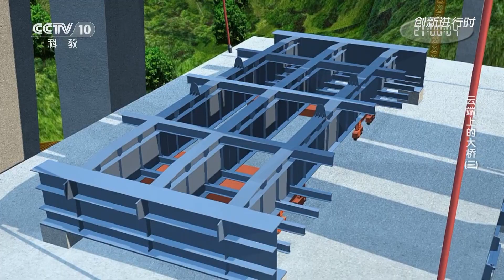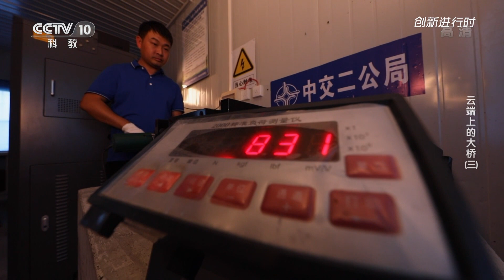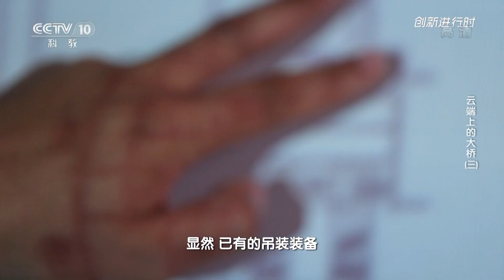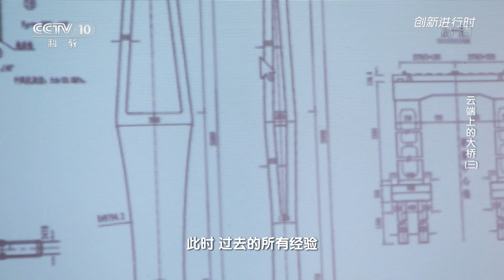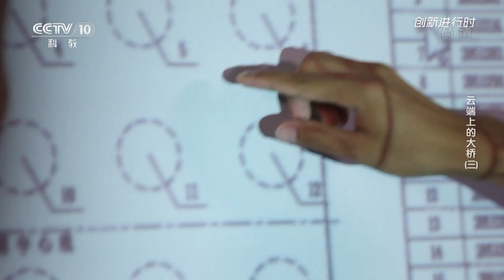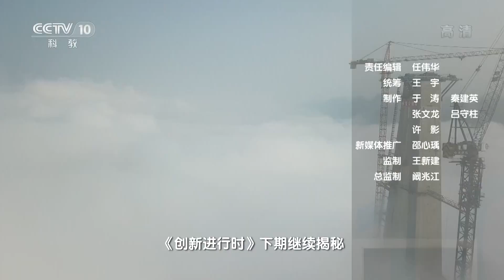《创新进行时》 20191016 云端上的大桥（三）|CCTV科教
本期节目主要内容： 贵州南部的深山峡谷，一座大桥正在凌空建造。平塘特大桥，拥有世界最高的混凝土桥塔，高度达到332米，但这样的高度，却给工程带来巨大的挑战，在200米的高空，工人们要长时间进行高空作业，这将产生巨大的安全隐患。（《创新进行时》 20191016 云端上的大桥（三））